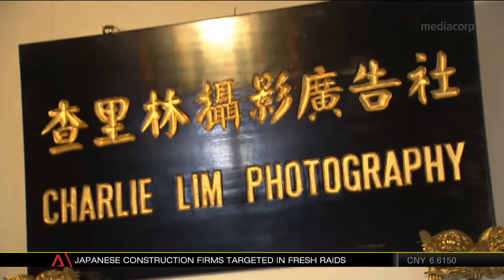First Look Encore Ep 371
Charlie Lim, The Painter of Light
was featured at Channel News Asia on 19 Dec 2017 on his Heritage Museum.